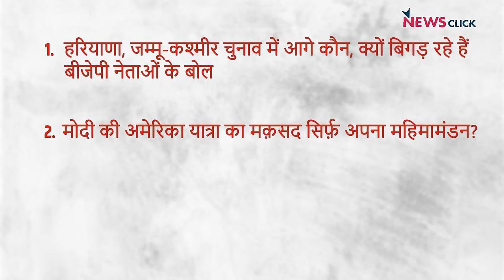हरियाणा, जम्मू-कश्मीर चुनाव में आगे कौन, क्यों बौखलाई बीजेपी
Newsclick के ख़ास प्रोग्राम India की बात में वरिष्ठ पत्रकार अभिसार शर्मा, भाषा सिंह और मुकुल सरल ने बात की हरियाणा और जम्मू-कश्मीर चुनाव की. साथ ही मोदी की अमेरिका यात्रा और तिरुपति लड्डू विवाद की चर्चा की.